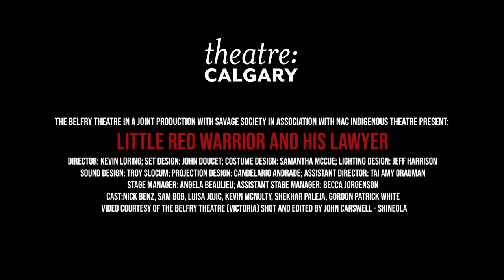Little Red Warrior and His Lawyer | Trailer #1 | Theatre Calgary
The Belfry Theatre (Victoria) in a joint production with Savage Society (Vancouver) in association with NAC Indigenous Theatre (Ottawa) present: Little Red Warrior and His Lawyer by @kevilor

This hilarious and biting satire hits the Theatre Calgary stage in just 22 days! Here’s your first sneak peek 👀

CAST IN SCENE:
Sam Bob – Little Red Warrior
Shekhar Paleja – Larry

CAST:
Gordon Patrick White – Little Red Warrior *
Luisa Jojic – Desdemona
Kevin McNulty – Floyd
Nick Miami Benz – Lizzy

CREATIVE TEAM:
Director: Kevin Loring
Set Design: John Doucet
Costume Design: Samantha Mccue
Lighting Design: Jeff Harrison
Sound Design: Troy Slocum
Projection Design: Candelario Andrade
Assistant Director: Tai Amy Grauman
Assistant Lighting Design: Hailey Verbonac
Stage Manager: Angela Beaulieu
Assistant Stage Manager: Becca Jorgenson
Apprentice Stage Manager: Lacey Hill

*Gordon Patrick White will be playing Little Red Warrior for Matinees